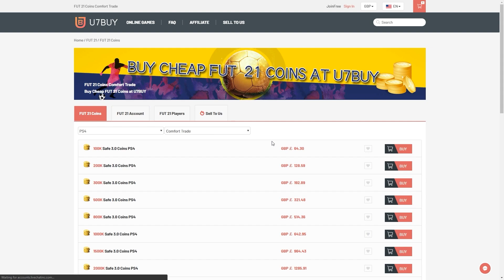THIS IS WHAT I GOT IN 25x 85+ x5 LA LIGA TOTS PACKS! FIFA21 ULTIMATE TEAM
Fifa 21, Ultimate team, 85+ x5, Pack, Pack Opening, 85+ Upgrade, SBC, Packs, Insane pack opening